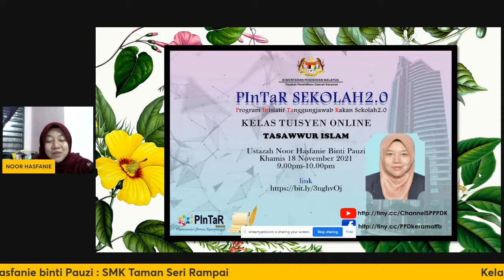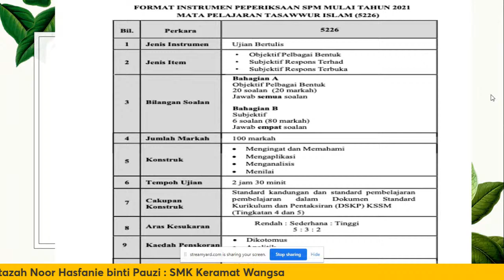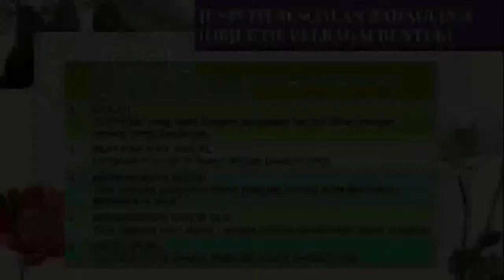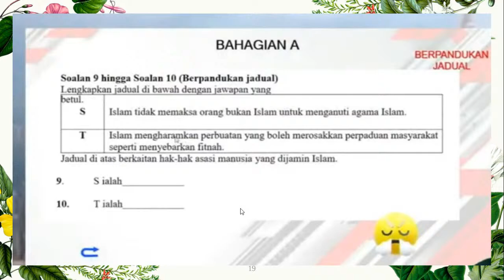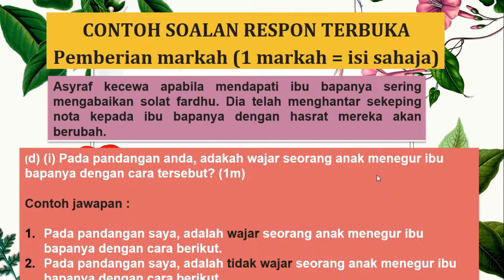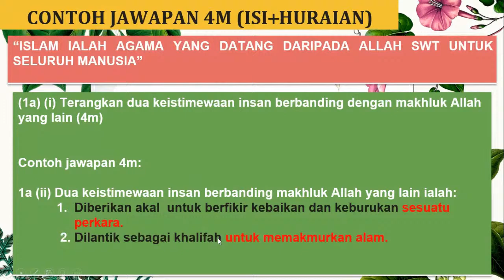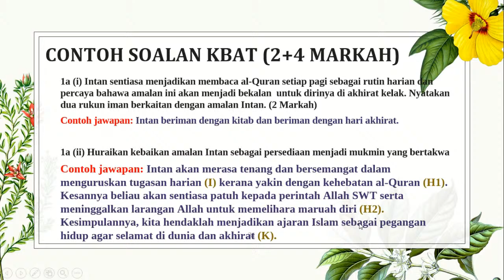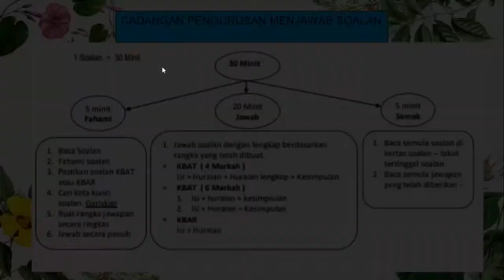Tuisyen PInTaR 2.0 : Tasawwur Islam